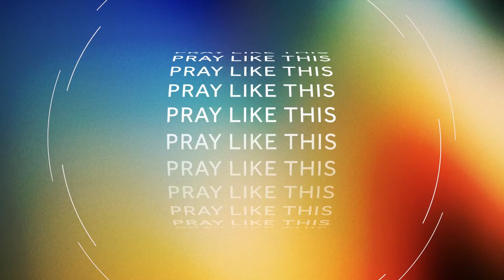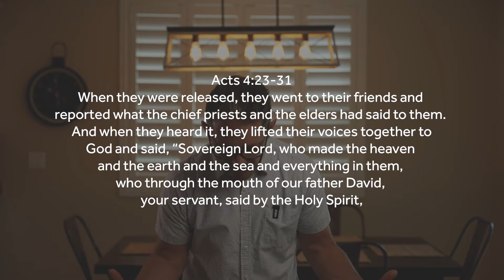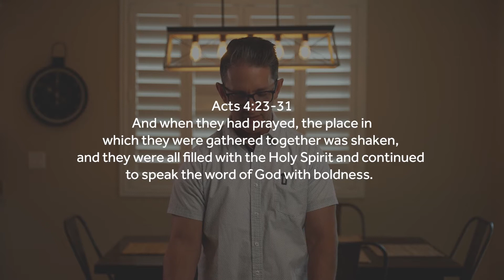Teach Us To Pray // Corporately